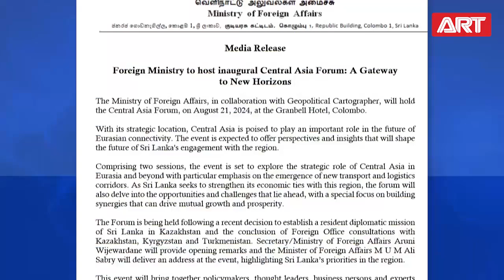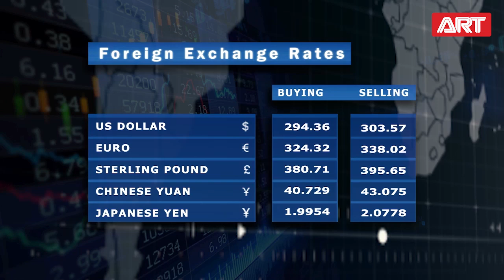State of Business | 20.08.2024